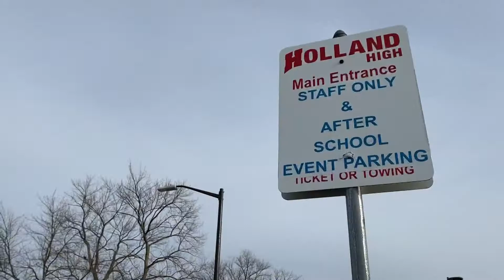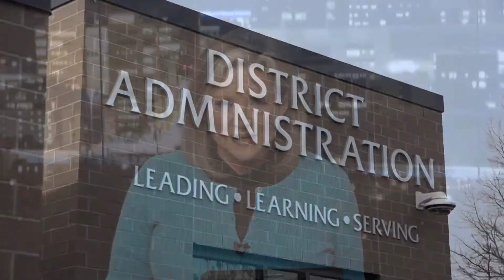Holland Public Schools says to prepare for remote learning transition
The announcement comes a week after positive COVID-19 cases reached an all-time high in the district, with 100 cases reported on Jan. 14.